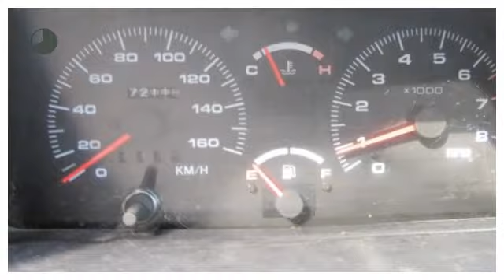Suzuki Vitara 1.6 Commercial JLX